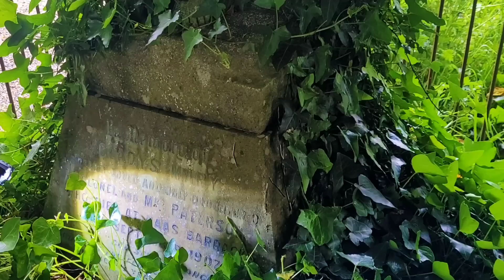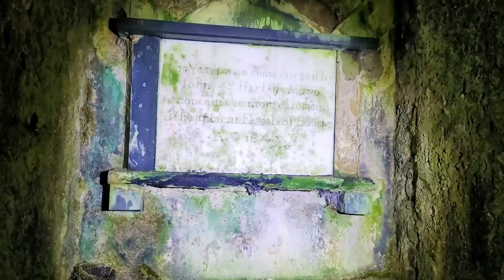We Found Seven Coffins In This Hidden Vault | Pyramid Mausoleums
Todays adventure takes us to Naas in Kildare, Maudlins cemetery has two huge Pyramid style mausoleums belonging to the De Burg family.

As we walked around we noticed a hidden railed area.
On closer inspection we noticed it was a hidden family vault.

we go down the steps and find seven coffins inside.